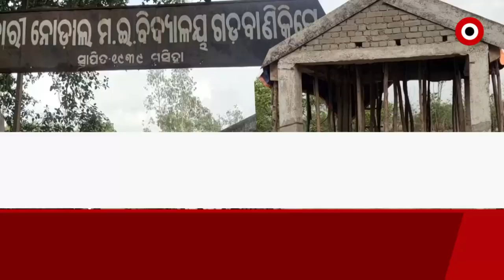Corruption during Construction of 5T High School Building in Ranapur block of Nayagarh District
65 Lakh rupees have been allocated for Construction of Gatabanikila high school building in ranapur block of Nayagarh district. It is alleged that low grade cement and Iron rods have been used for the construction work.